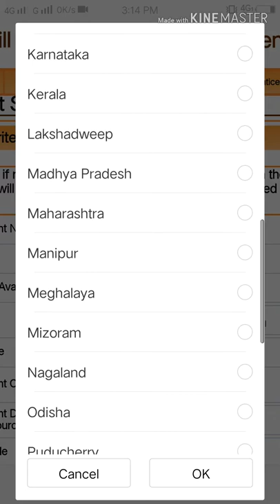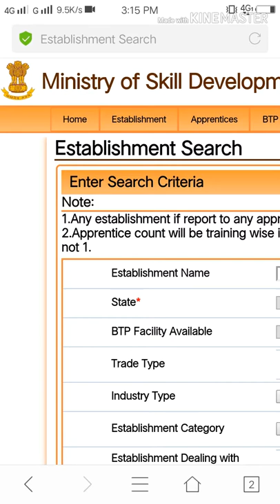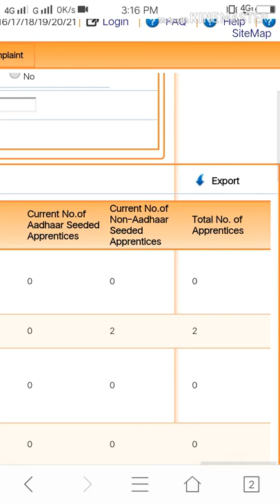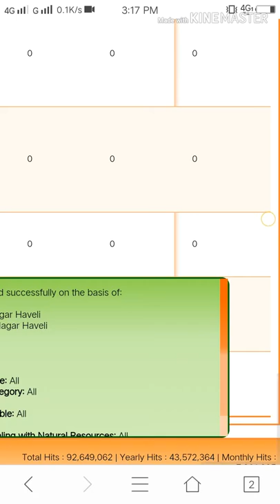ITI apprenticeship registration company kaise dekhe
Government ITI industrial training institute
ITI students KE liye jobhi company me Jana chahte he vaha ja sakta he